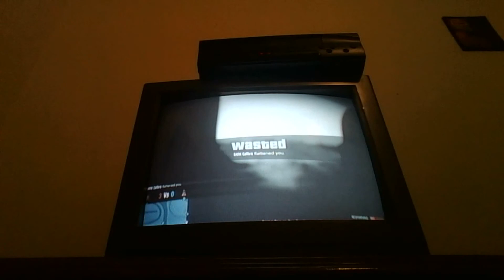GTA V strangers series